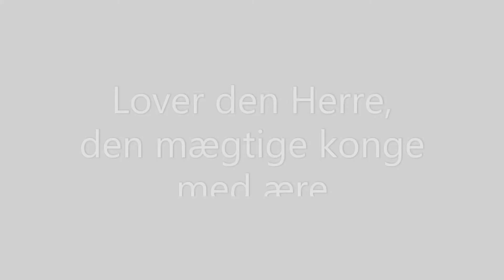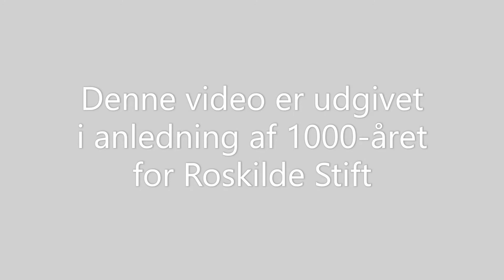Sct. Peders Kirkes Pigekor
Lyt til musik fra Næstveds bykirker. Udgivet i anledning af 1000-års jubilæum for Roskilde Stift.